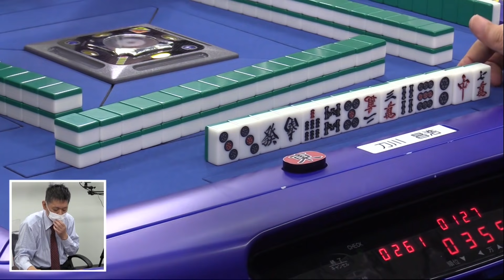【麻雀】第37期前期B1リーグselect第４節２回戦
猿川真寿vs石渡正志vs白鳥翔vs刀川昌浩
実況：松田彩花